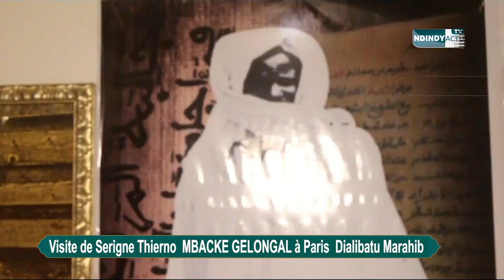Hommage à Serigne Thierno Guélogale son dernière visite à Paris